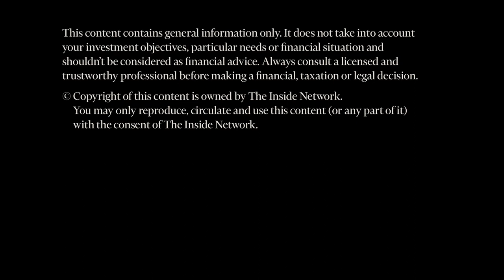INDepth with Arnaud Brillois from Lazard - 'The Advantages of Convertible Bonds for Investors'.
Arnaud Brillois from Lazard Asset Management goes INDepth with James Dunn from The Inside Network about 'The Advantages of Convertible Bonds for Investors'.